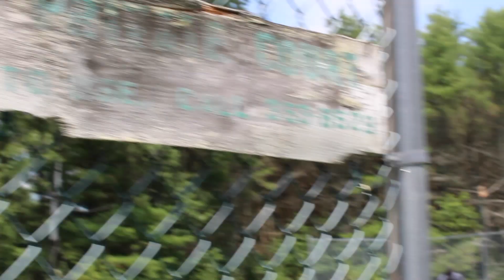Skateboarding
quick edit to test my new canon rebel t6